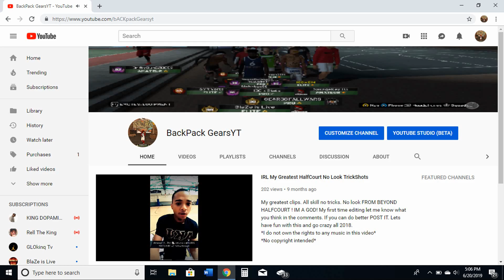5'7 MIDGETS TAKE OVER THE STAGE AND THIS HAPPENED! FUNNY COMP GAME!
THIS IS A VIDEO BEFORE NBA 2K20 OF 5'7 MIDGETS GOING AT IT IN THE COMP STAGE! THIS VIDEO FEATURES DEADRICK HD AND POOH GOTTIE'S PHRASES. NBA 2K19 ANTE UP GOING CRAZY WITH THE SHARPSHOOTING DEFENDER. I ENJOYED THE FRIENDLY TOXIC LINEUPS AND USING A 60 OVERALL BROWN SHIRT TO GO CRAZY.

S/O TO BLAZE NATION

BACKPACK GANG WE UP NEXT YA HEARD ME !